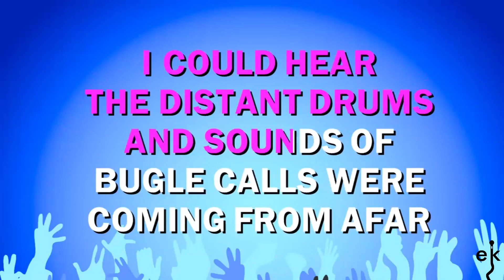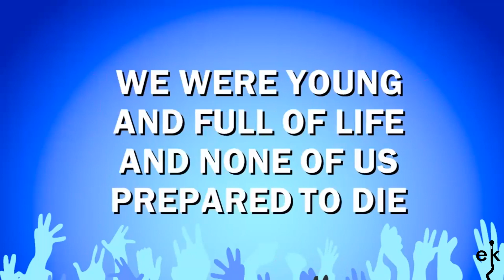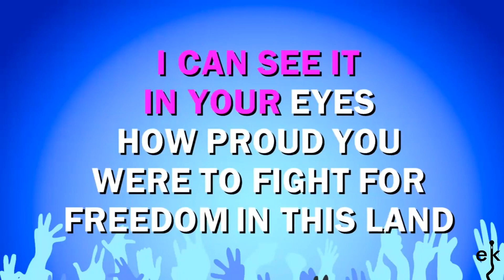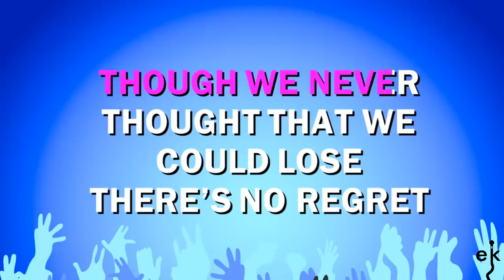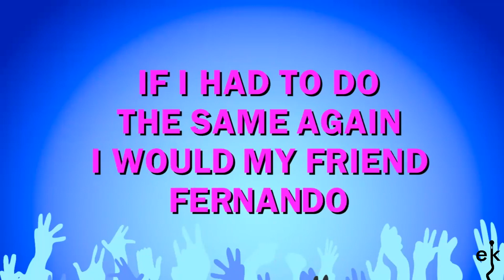Fernando - Abba (Karaoke Version)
If you wish to watch and listen to more great Abba songs, check out their channel